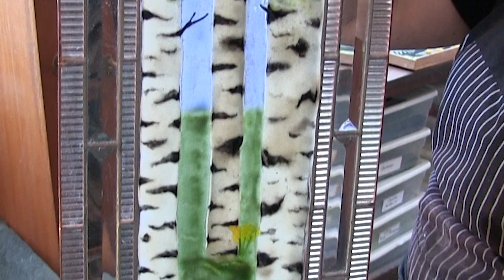Short Fused Glass Window Process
Karen Caldwell walks us through Sunflower Glass Studio's newest work using glass powers to create dimensional botanical fused glass windows.